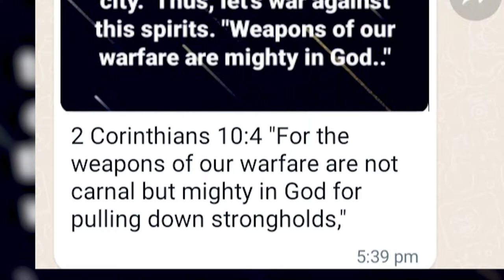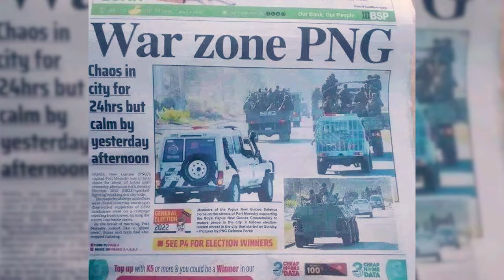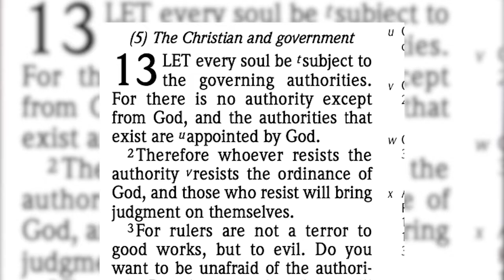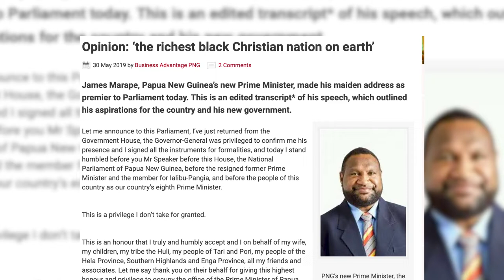2022 Election in PNG as a Christian_ What should we do?.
2022 National General Election in PNG, What should we do as Christians living in PNG.